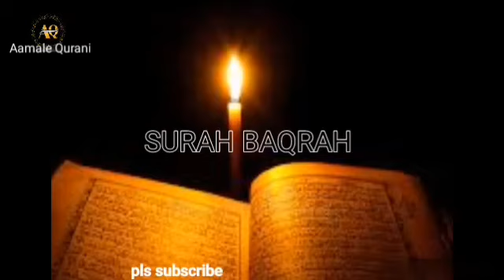Surah Baqrah full qirat سورۃ البقرہ ||AlQuran-ul-kareem القرآن الکریم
@aamalequrani6268 @No copyright @Quran No copyright @Islamicvideo @Quran @Hadees @Namaz @Deen @Bayan @Islamicbayan @Tajveedke sath Quran